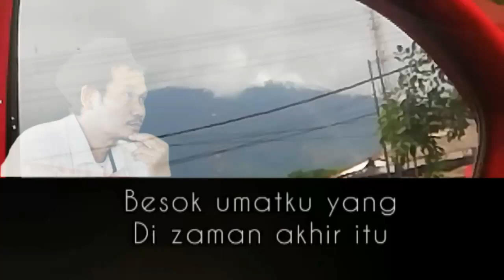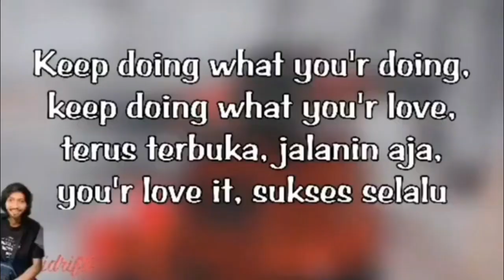Mempersulit Malaikat ~ Gus Baha